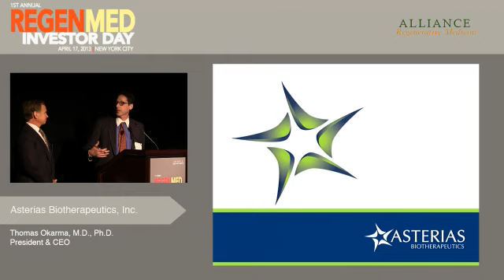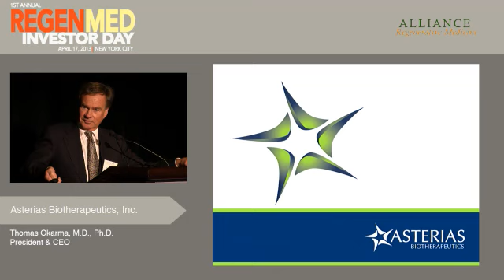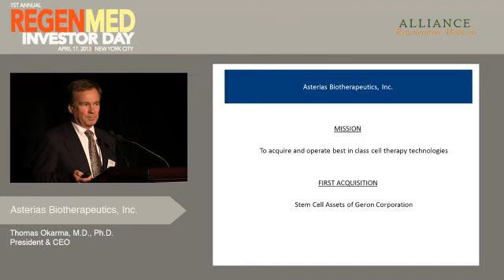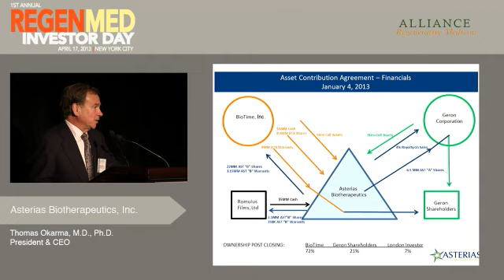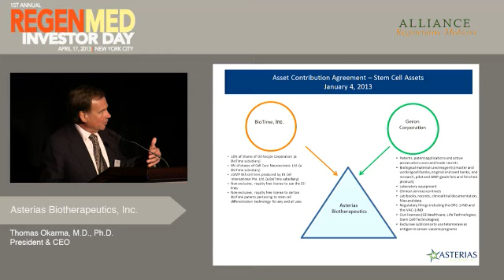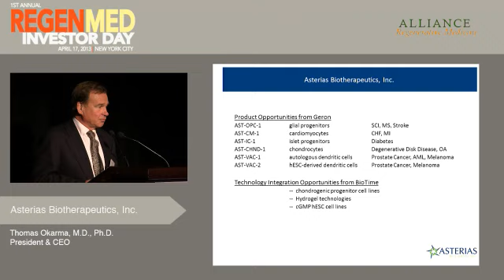Company Presentation - Asterias Biotherapeutics, Inc.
ASTERIAS BIOTHERAPEUTICS INC. :: Thomas Okarma, M.D., Ph.D., President & Chief Executive Officer
(Private)
Asterias Biotherapeutics is a newly formed subsidiary of BioTime, Inc., whose mission is to acquire and operate best in class cell therapy technologies. Our first acquisition will be the stem cell assets of Geron Corporation, with whom we signed a definitive asset contribution agreement in January of this year that is expected to close by September 30, 2013. That acquisition will include Geron's entire cell therapy intellectual property portfolio, existing contracts and license agreements related to their stem cell programs, INDs for OPC-1 and VAC-1 cell therapies, master cell banks of hESCs and therapeutic cells manufactured under cGMP, research cell banks, customized reagents and equipment and banks of cGMP-manufactured OPC-1 cells used in Geron's Phase 1 trial in spinal cord injury, the world's first human clinical trial of hESC-derived cells. Asterias Biotherapeutics will be part of the BioTime family of companies that will then own a large and diverse stem cell patent portfolio, as well as a unique collection of cGMP-manufactured therapeutic cells and validated cell banks, placing it among today's leaders in regenerative medicine.